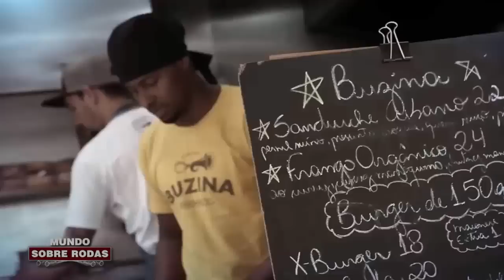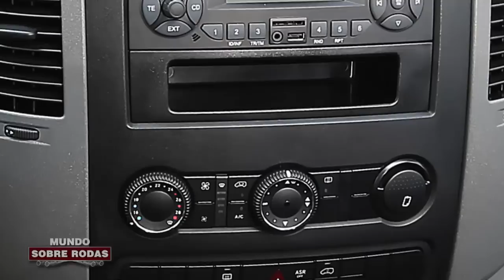Nova Mercedes-Benz Sprinter 2017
TESTE:  Mercedes-Benz lança nova linha Sprinter no Brasil com visual mais moderno, novo interior e mais itens de série. Motor e câmbio permanecem os mesmos. A linha Sprinter 2017 se destaca pela mecânica, conforto, segurança e custo operacional. Preço parte de R$ 102 mil.

MOTORIZAÇÃO

313 (3,5 toneladas) - 129 cv @ 3.800 rpm / 31,1 kgfm @ 1.200 rpm
415 (3,8 toneladas) – 146 cv @ 3.800 rpm / 33,6 kgf @ 1.200 rpm
515 ( 5 toneladas) – 146 cv @ 3.800 rpm / 33,6 kgfm @ 1.200 rpm

PREÇOS DA NOVA SPRINTER 2017

Sprinter Furgão 313 Curto 2.2 –  R$ 117.130
Sprinter Chassi 313 2.2 – R$ 112.950
Sprinter Furgão 313 Longo TB 2.2 –R$  121.490
Sprinter Van 415 Luxo TB 2.2 –R$  128.939
Sprinter Furgão 313 Longo TA 2.2 – R$ 127.150
Sprinter Van 415 Luxo TA 2.2 – R$ 135.600

FICHA TÉCNICA

Chassi 313 CDI Street
OM 651 LA129 cv @ 3.800 rpm
31,1 kgf.m @ 1.200–2.400 rpm
PBT (kg): 3.500
Entre-eixos (mm): 3.665 / 4.325

Chassi 415 CDI
OM 651 LA146 cv @ 3.800 rpm
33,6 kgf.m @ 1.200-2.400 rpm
PBT (kg): 3.880

Chassi 515 CDI
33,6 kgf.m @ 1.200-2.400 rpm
PBT (kg): 5.000

Furgão 313 CDI Street
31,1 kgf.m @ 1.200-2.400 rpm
PBT (kg): 3.500
Entre-eixos (mm): 3.250 / 3.665 /4.325

Furgão 415 CDI
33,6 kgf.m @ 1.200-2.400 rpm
PBT (kg): 3.880

Furgão 515 CDI
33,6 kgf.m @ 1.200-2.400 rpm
PBT (kg): 5.000
Entre-eixos (mm): 4.325, com opção de balanço traseiro prolongado

Van 415 CDI (9+1) Teto Baixo
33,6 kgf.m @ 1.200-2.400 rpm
PBT (kg): 3.880

Van 415 CDI (15+1) Teto Baixo e Teto Alto
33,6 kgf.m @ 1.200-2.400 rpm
PBT (kg): 3.880

Van 515 CDI (17+1)Teto Alto
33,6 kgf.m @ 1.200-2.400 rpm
PBT (kg): 5.000

Van 515 CDI (20+1)Teto Alto
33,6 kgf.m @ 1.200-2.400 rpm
PBT (kg): 5.000
Entre-eixos (mm): 4.325, com balanço traseiro prolongado